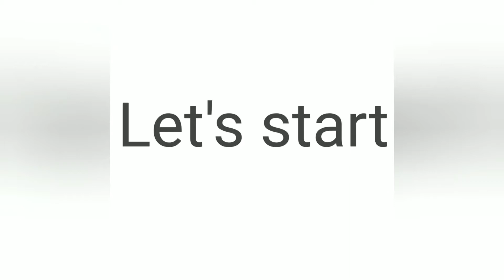पातळ पोहे चिवडा | Patal Pohe Chivda | Thin Poha Chivda by arts bridge channel| Tea Time Snacks.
Ingredients:
• 3 cups Thin Poha
• 2 tsp Oil
• Mustard seeds
• Cumin seeds
• 2 Green chilies
• Curry leaves
• Raw peanuts
• Dal
• Turmeric powder

Method:
• Sieve the poha well.
• Heat oil in a pan. Add mustard and let it sizzle up.
• Add cumin seeds and let them pop up.
• Add green chilies and curry leaves. Fry for a minute.
• Add peanuts and again fry for a minute.
• When peanuts begin to turn reddish, add  dal.
  Again fry for a minute.
• When cashews begin to turn reddish, add
  turmeric powder. Mix well.
• Add pohe. Lower the heat while adding pohe  and mix well.
• Roast the chivda on low heat for about 4-5 minutes.
• Turn off the heat. Add salt and . Mix well
  again. Patal Poha chivda is already.
• You can add 1/2 tsp chat masala if you like.
• When chivda cools down completely, store it in airtight
  container or zip lock bag.
• It has got shelf life of 3-4 weeks.